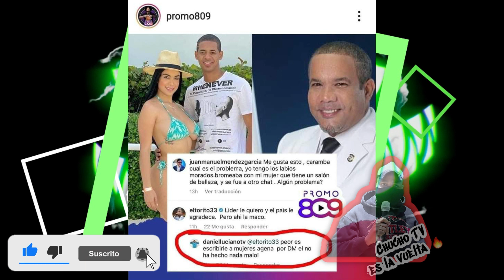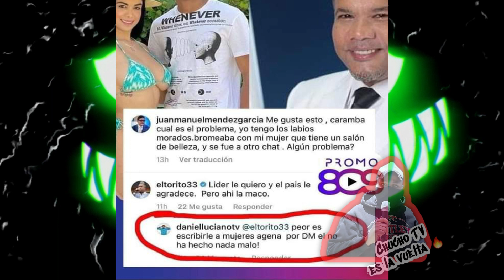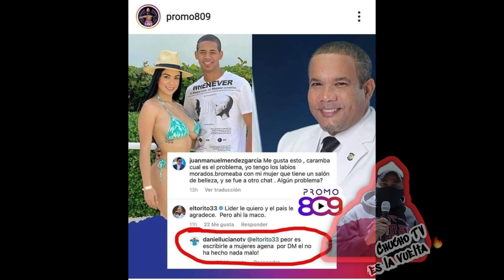🔥DANIEL LUCIANO ARREMETE CONTRA HECTOR ACOSTA (El Torito) POR OPINAR SOBRE CASO "Méndez"/(ChuchoTV)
Se arma la gorda Daniel Luciano le dice a Hector Acosta (EL TORITO) enamora mujeres ajenas, por meterse donde no lo llaman...